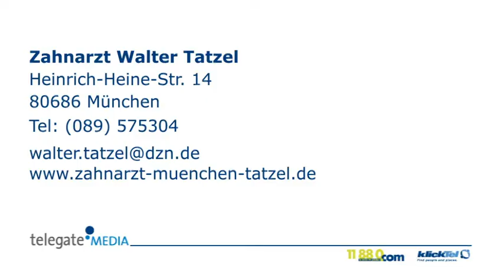Paradontosebehandlung München Zahnarzt Walter Tatzel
Zahnarzt Walter Tatzel in München ist Ihre erste Wahl, wenn Sie nach Paradontosebehandlung oder Bleaching suchen. Für mehr Informationen erreichen Sie uns unter der Telefonnummer (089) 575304 oder schauen Sie direkt vor Ort vorbei: Heinrich-Heine-Str. 14, 80686 München. Besuchen Sie uns auch unter der oben genannten Webadresse!